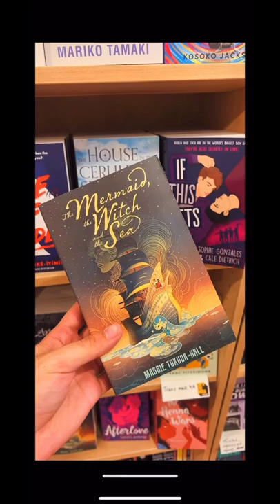UK's Oldest LGBTQ+ Bookshop: Queer Field Trips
Let's go on a gay field trip to Gay's the Word - the oldest LGBTQ+ bookshop in the UK! (And, yes, it *is* the bookshop from Pride where the real LGSM held meetings!)